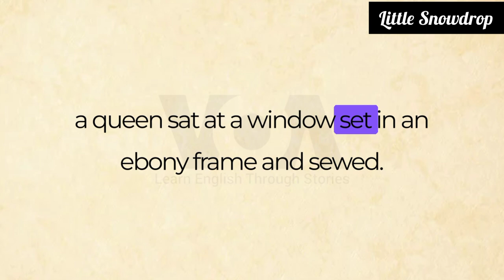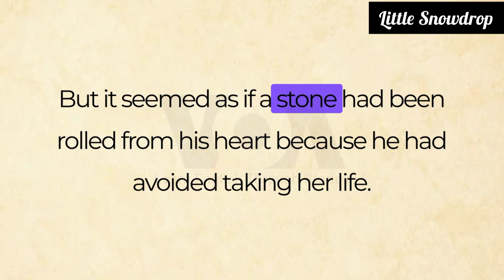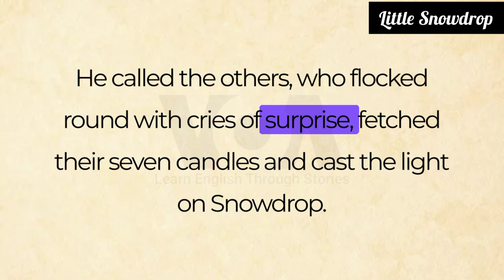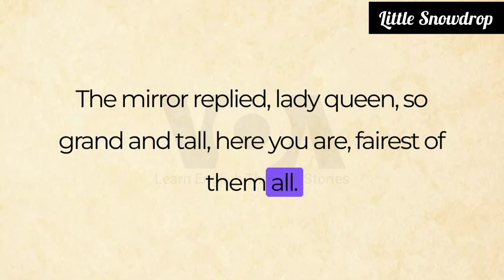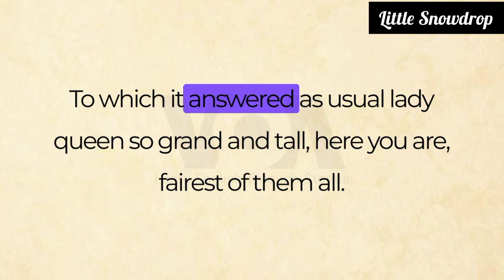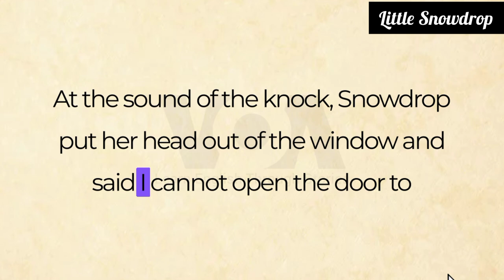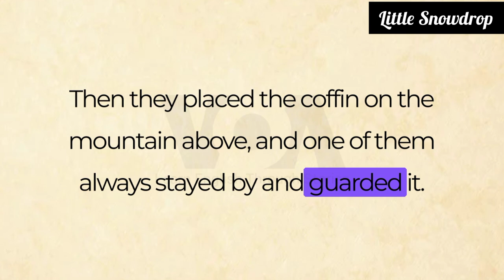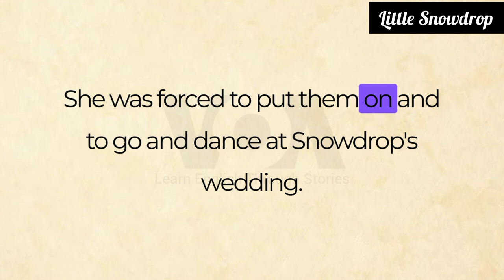Little Snowdrop | Improve your English ⭐ | Very Interesting Story - Level 3 | VOA #16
She was as white as snow, as red as blood, and had hair as black as ebony. . .

00:00 Blood drop
00:57 Wish
02:23 Birth
04:47 Beauty
07:24 Princess

Improve your English ⭐ | Very Interesting Story - Level 3 - Little Snowdrop | VOA #16

Tags used in this video:
Little Snowdrop
Beauty and the Beast
English story
English listening practice
English conversation
Learn english
Learn english through story
Study english
VOA Learn English Through Story
Woo english
Ciao english story
4k story in english
Captivating english stories
English vocabulary
English

Heart touching story
Very interesting story to improve your English.